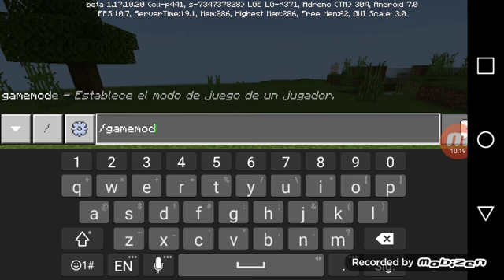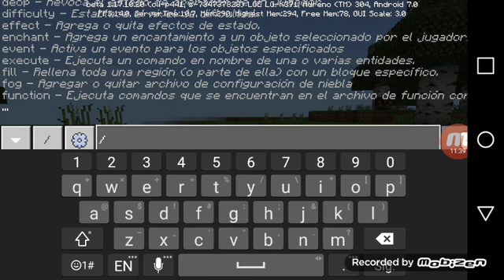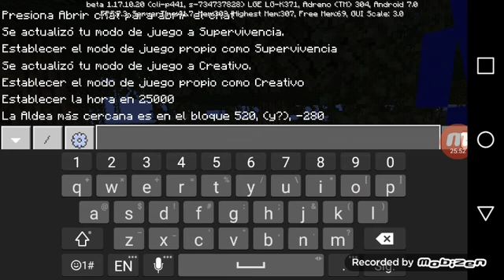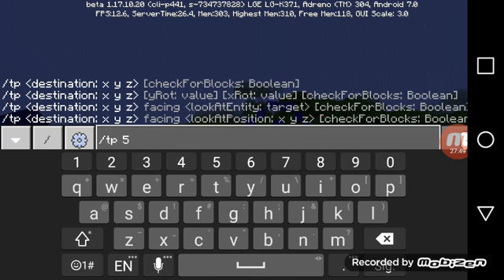MIRA. así es la beta 1.17 de minecraft pe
hola gente como estan espero que bien muy bien
Hoy les traigo un video sobre la version beta de minecraft pe la 1.17
es increible cuantos minerales nuevos bloques y mas si te gusto el video dale like y suscribete y activa la campanita para recibir mis videos y completely con tus amigos gracias y asta la sigiente